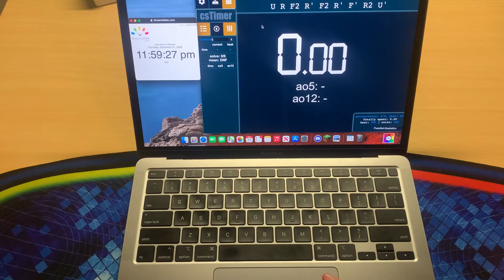Solving a 2x2 Across 2 Years!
In this video, I do a 2x2 solve in-between 2 different years!